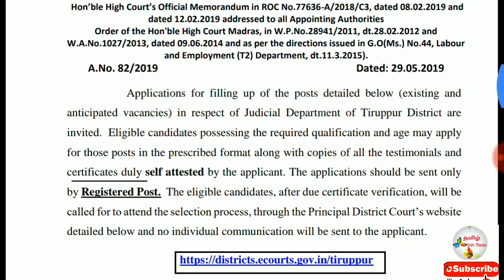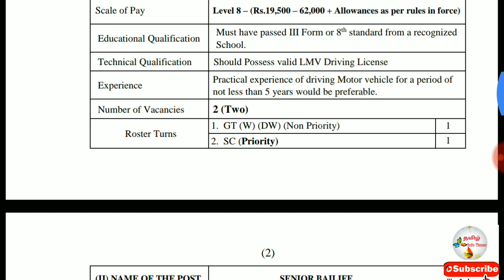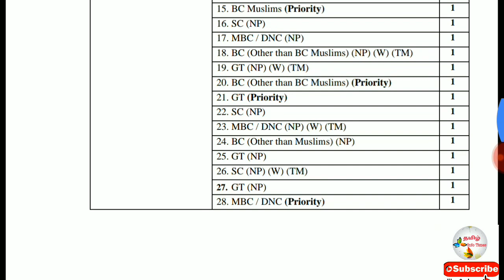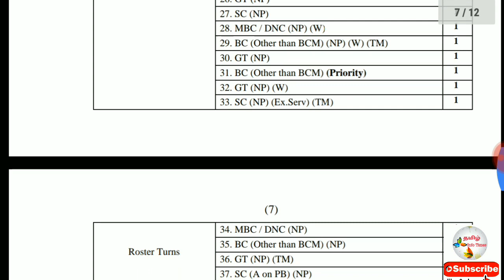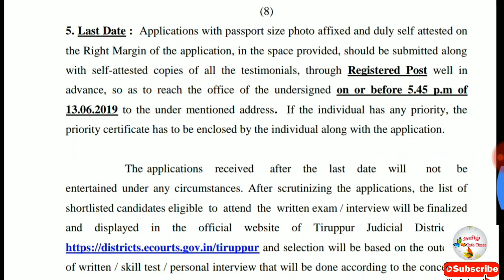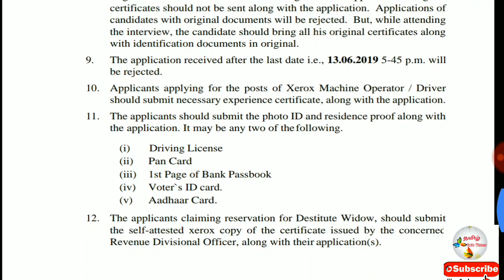தமிழக அரசு வேலைவாய்ப்பு தகுதி: 8th/10th, காலியிடங்கள்: 156, பல்வேறு பதவிக்கு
Qualification: 8th/10th

CourtJobRecruitment# DistrictCourtJob

Keep support